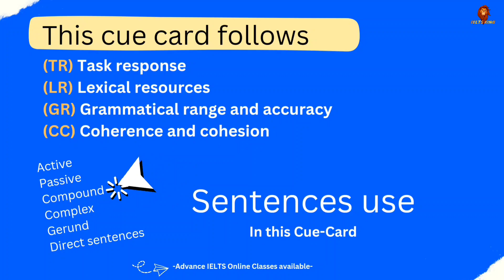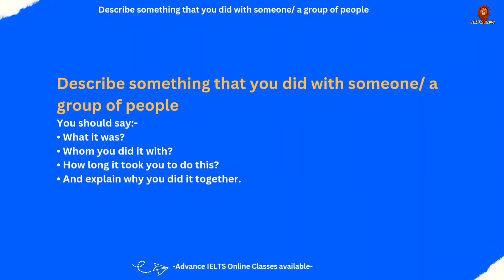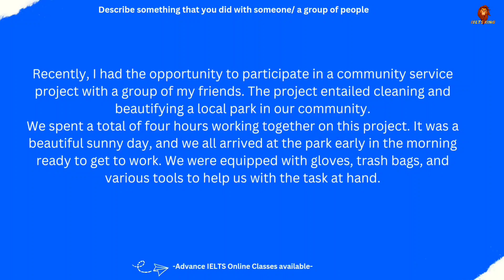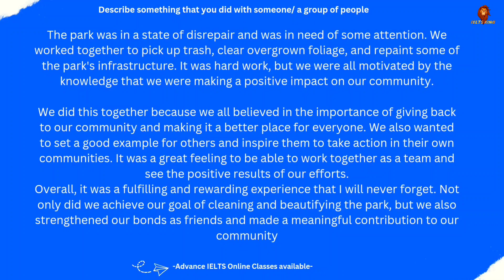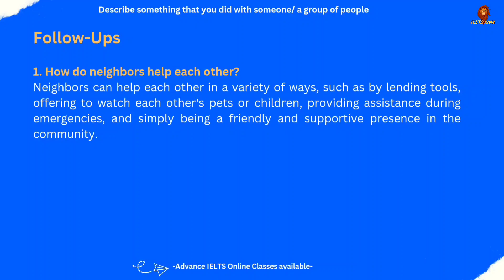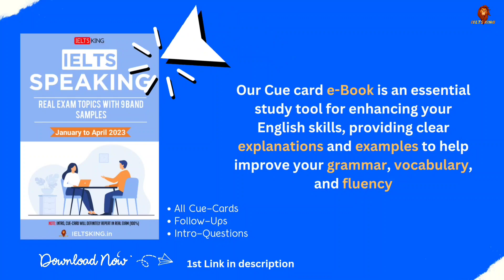Describe something that you did with someone/ a group of people IELTS New Cue card - IELTSKING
Online Classess:
Are you looking to improve your IELTS scores but struggling to find the right coaching? Look no further than IELTSKING - online coaching provided by Mani Dhaliwal, a seasoned expert in the field of IELTS preparation. Whether you're located in India, the United States, Canada, Australia, the United Kingdom, or any other country where IELTS is a popular exam, IELTSKING offers a comprehensive and personalized approach to help you achieve your desired score. With flexible online classes and personalized attention, IELTSKING is the perfect solution for anyone looking to improve their IELTS scores.

This channel is trustworthy study abroad platform for IELTS students
You can get premium ielts material and tips and tricks of reading, listening, speaking and writing
1. upcoming IELTS exam preparations material
2. upcoming Ielts exam prediction + review in 2022
3. Real Ielts exam reading listening answers
4. Real Ielts exam level reading listening writing practice tests
5. Repeated reading passages, Listening and writing types
6. Most repeated Ielts speaking intro questions and cue cards
7. Most repeated reading and listening sources (from where it comes)